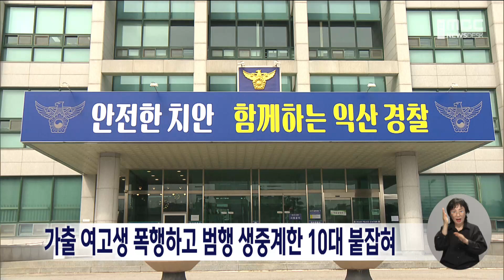가출 여고생 폭행하고 범행 생중계한 10대 붙잡혀 | 전주MBC 240717 방송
이주연 기자의 더 많은 기사를 보고싶다면?

가출 여고생을 숙박업소로 데려가 폭행하고 범행 장면을 유포한 혐의를 받는 10대 A 양이 경찰에 붙잡혔습니다.

익산경찰서는 지난 10일 익산의 한 숙박업소에서 A 양이 피해 학생을 주먹으로 때리고 헤어드라이어로 학대했으며, 옷을 벗기고 폭행하는 장면을 생중계한 것으로 파악됐다고 밝혔습니다.

경찰 조사 결과 A 양은 당시 가출한 여고생에게 여행을 가자며 전남 목포에서 익산의 숙박업소로 데려왔습니다.